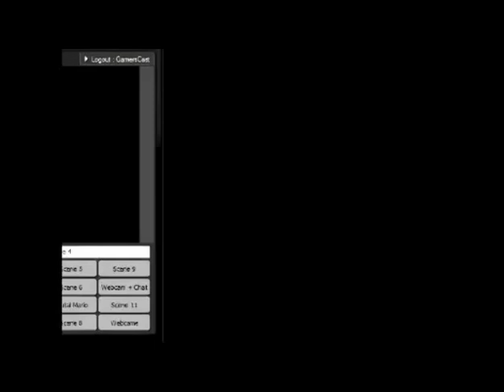[SMW Hack] Toad's World Part 15 - Ending | GamersCast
Well, overall it was pretty damn good hack, but it's time to finish this thing, with the most difficult boss rush yet!